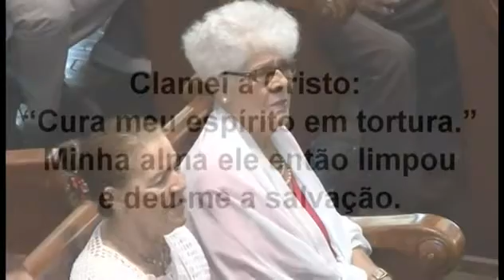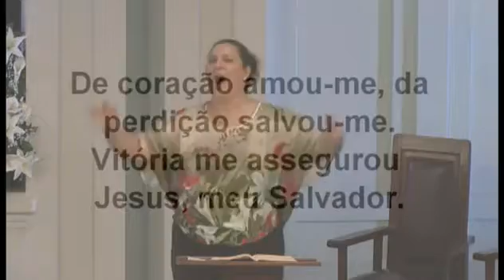HCC-499 Ouvi Contar a História de Jesus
PIBRJ